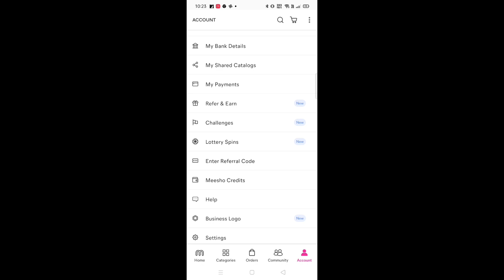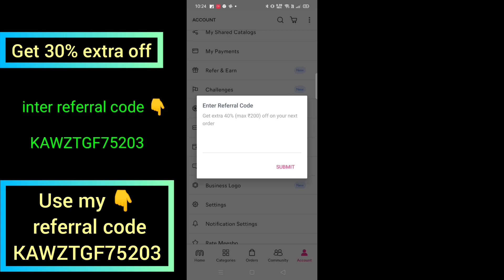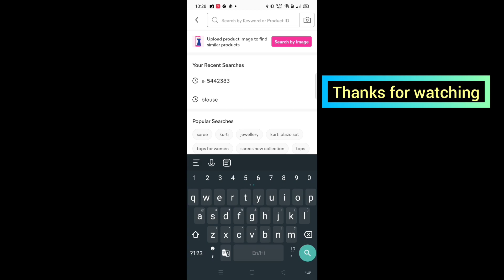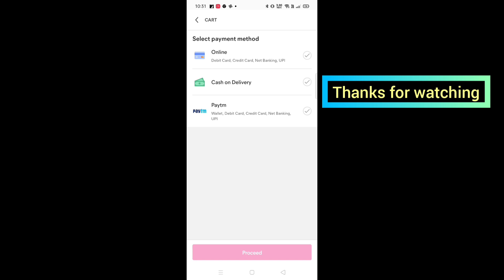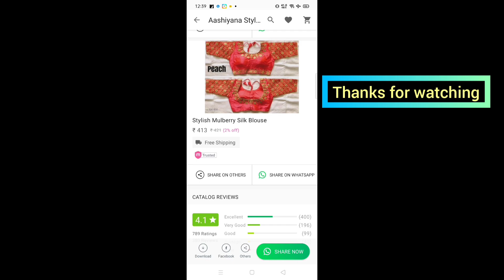Mesho Shopping Haul | meesho affordable shopping haul | meesho silk saree | meesho blouse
saree code: 24371114

blouse code: 20472411

gajara code: 23887543

dress code: 17640788